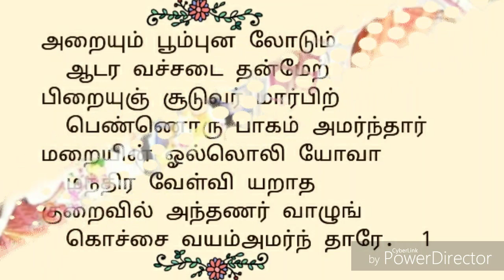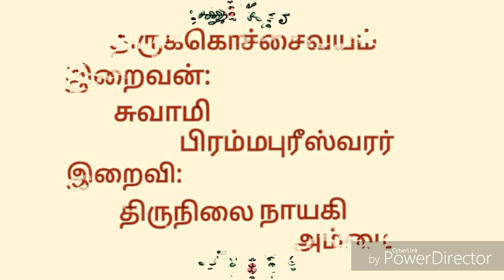68.அறையும் பூம்புனலோடும் | திருக்கொச்சைவயம் | திருஞானசம்பந்தர் தேவாரம் | திருமுறைத் தமிழாகரன்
68.திருக்கொச்சைவயம் திருப்பதிகம் | தவத்திரு சிவாக்கர தேசிக சுவாமிகள் | திருமுறைத் தமிழாகரன்

🌾எம்பிரான் திருஞானசம்பந்தர் பெருமான் திருக்கொச்சைவயம் தலத்தில் பாடியருளிய அற்புதத் திருப்பதிகம் அறையும்பூம்புனலோடும் ஆகும்🌾
🍀இத்தலம்
14ஆவது திருத்தலம் ஆகும்🍀
🍃 தவத்திரு சிவாக்கர தேசிக சுவாமிகள், இப்பதிகத்தை பியந்தைக்காந்தாரம்பண் இல் பாடியருளினார்🍃
🌱இப்பதிகம் பன்னிரு திருமுறைகளில், இரண்டாம்திருமுறையில் அமைந்துள்ளது🌱